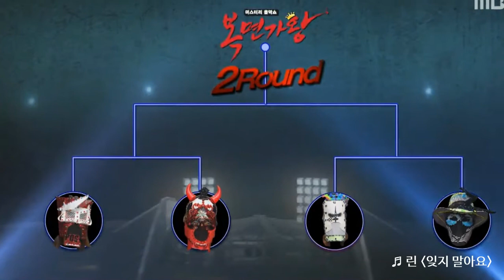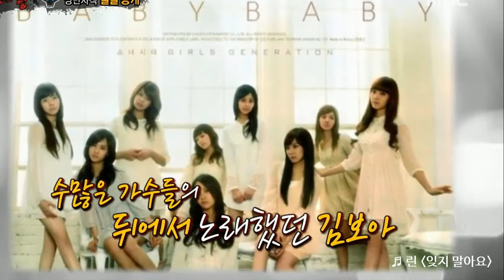[복면가왕] 14회 20150705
방송일 : 2015년 7월 5일
연예인 판정단 :  지상렬, 신봉선, 김창렬, 솔빈, 윤일상, 이윤석, 김형석, 버벌진트, 김구라, 서인영, 산들, 이지혜
복면가수 : 린, 송원근, 정인, 김보아, 김연우